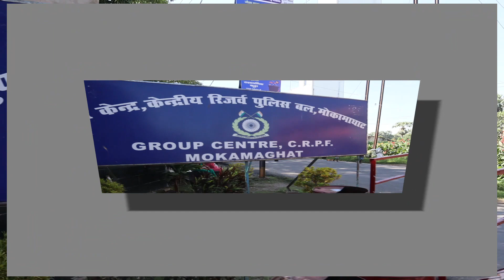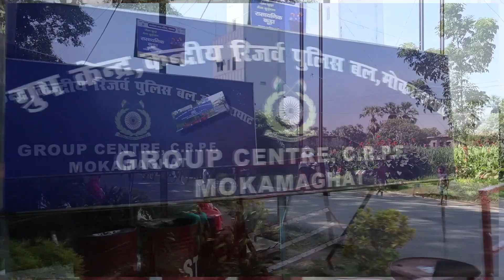FIT INDIA - CYCLOTHON GC C.R.P.F. MOKAMAGHAT DATED 13-09-2021